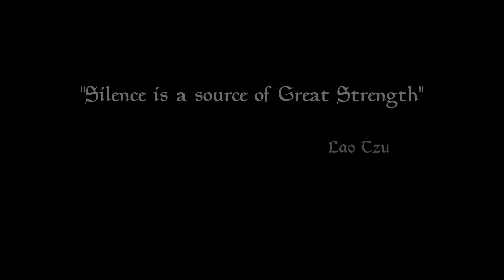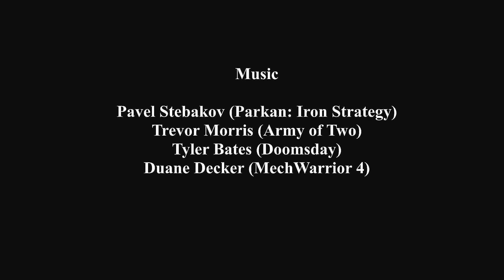Mixed Unit Tactics (Skyrim Mod) - Stealth Attacks Guide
"Mixed Unit Tactics" for Skyrim allows you to have follower squads, provides balanced salary system and context dependent order mechanics

This video explains how to make followers to perform stealth attacks